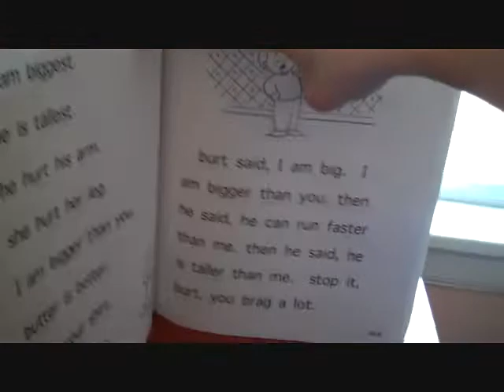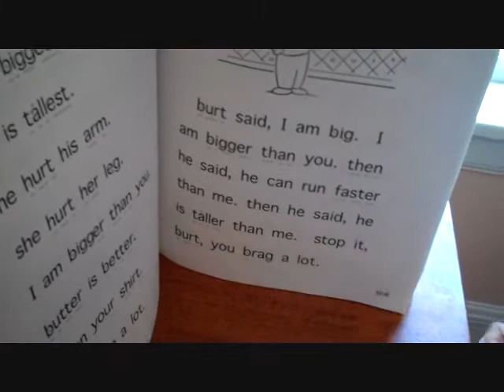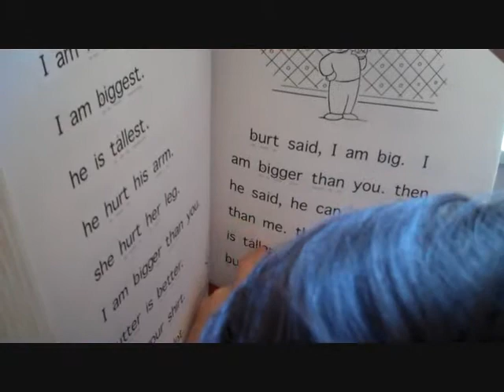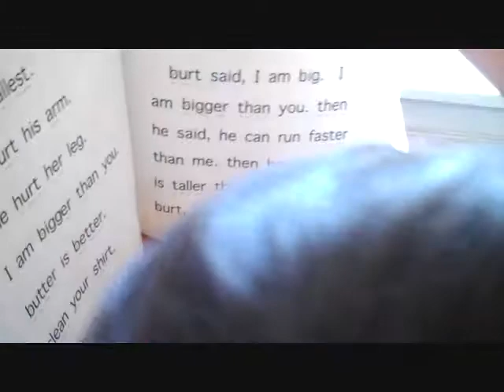Evan Reading At 4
my almost 5 year old reads this page for the first time